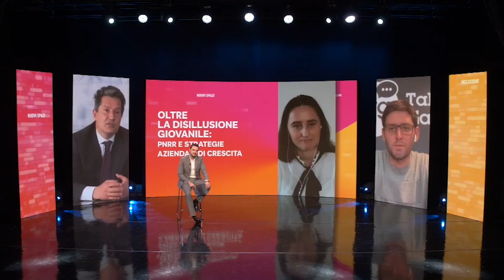Oltre la disillusione giovanile: PNRR e strategie aziendali di crescita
Nel corso dell'evento Marsh McLennan "Recovery Young", Marco Valerio Morelli, CEO di Mercer Italia, insieme a Irena Bednarich (Hewlett Packard Enterprise) e Davide Dattoli (Talent Garden) discutono delle opportunità del PNRR e della crescita aziendale dal punto di vista dei giovani. Intervistatore d'eccezione Marco Iannucci, Mercer Italia.